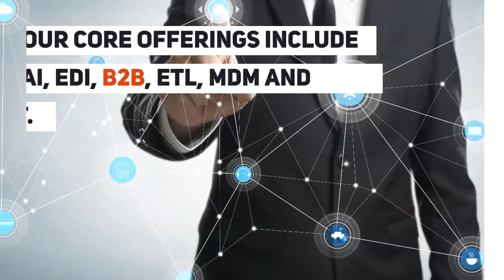[Datasheet] Jade's Boomi Service Offering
Jade Global is one of Boomi's most trusted Boomi Certified Select Implementation Partner. Our core offerings include A2A, EAI, EDI, B2B, ETL, MDM and API management.